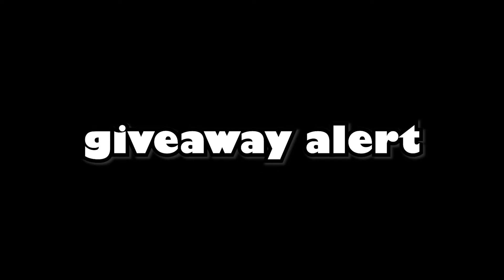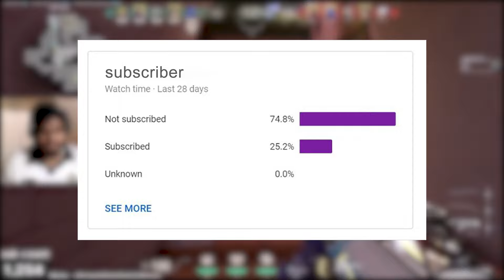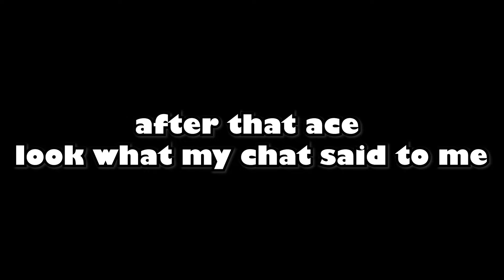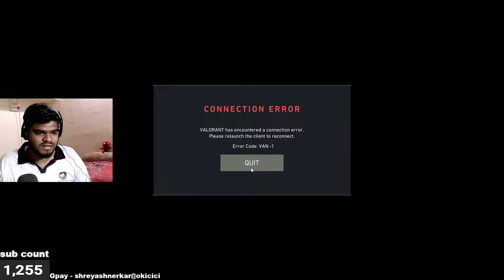Made it to Plat!🥳(giveaway)...Gekko to diamond...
"🎉 GIVEAWAY ALERT 🎉 We're giving away 2 Battle Passes once we hit 2k subscribers! Don't miss out on your chance to win!

if you liked the video then like the video
If you want support me you can donet -
Gpay - shreyashnerkar@okicici
phonepay- shreyashnerkar@ybl
paytm- shreyash558@paytm
NOTE – my screen alerts are not on yet so if you donate me let me know in chats

Processor- 9400F core i5
Motherboard- MOTHERBOARD MSI 310
Ram - RAM 8GB DDR4 CRUCIAL (total 16 GB ram )
Monitor- 24" LED MONITOR MSI
Keyboard - KEYBOARD TAG WARRIOR MECHANICAL
graphic card - GTX 1650EX-1 OC 4GB

Ankyash